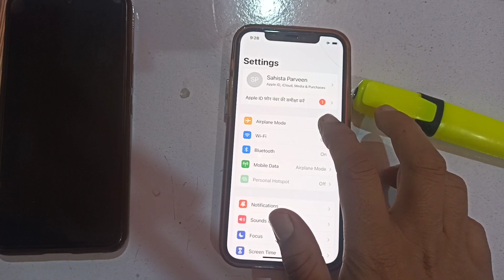iPhone me Airplane ko kaise Enable kaise Kare | How To Enable Airplane mode in iPhone